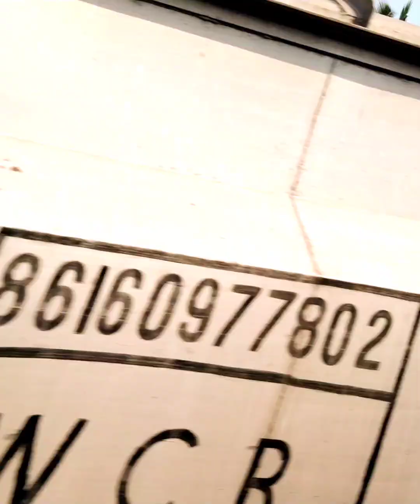মুম্বাই To হাওড়া মেলাতে যা হল আমার সাথে ভিডিওটা দেখো বুঝতে পারবে 😲😲😲😲 Mumbai to Howrah mail 😲😲😲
মুম্বাই টু হাওড়া মেল